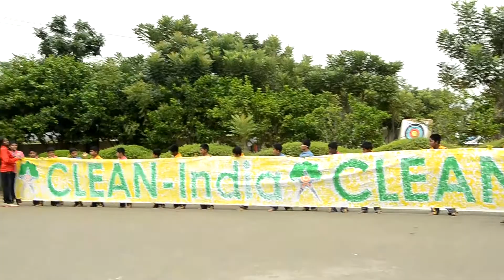Longest Handprint Painting by a Team of Children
The Longest Handprint Painting by a Team of Children measured 250 meters in length, was set by 839 students from SPK Gems Schools at Tiruchengode, Namakkal District, Tamil Nadu, India on December 24, 2014.